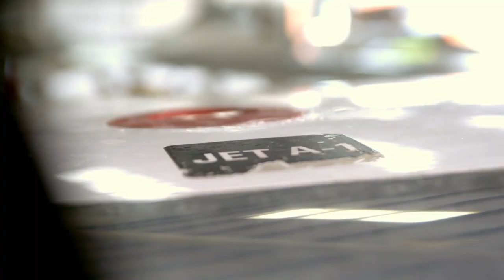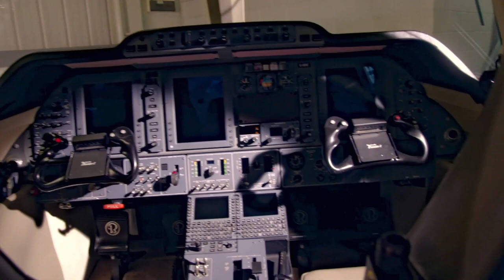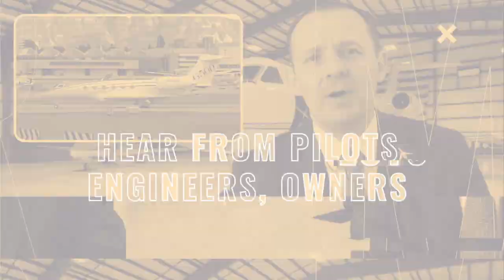Mindset Changing Towards Private Jets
In this episode of Biz jet TV Fabrizio Poli shares some of the news around the business aviation world and how the mindset is changing. A few years ago Fabrizio was interviewed on a documentary about former UK PM Tony Blair about his usage of private jets. It is incredible to see how people's mindsets can change, hear how Tony Blair uses private jets to build his business...